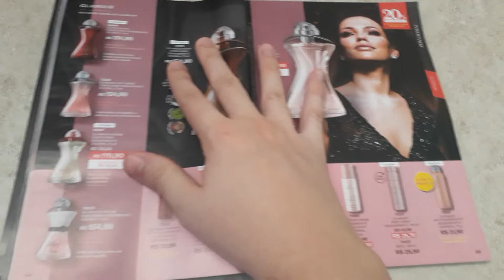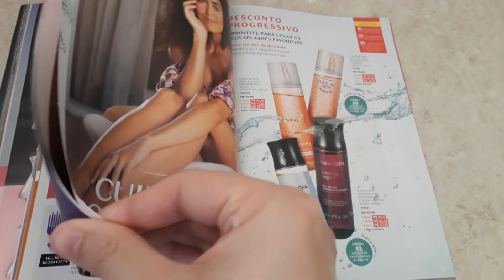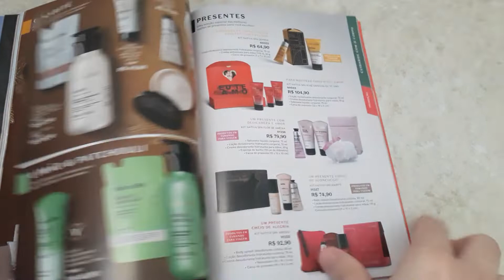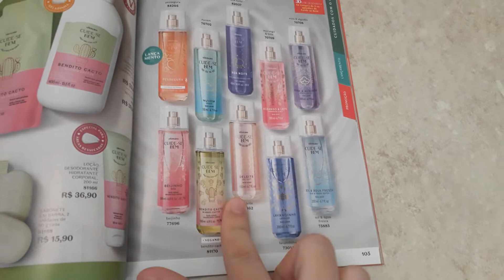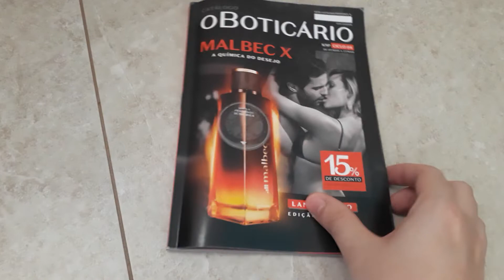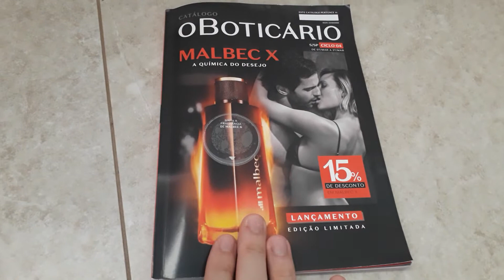Catálogo O Boticário do ciclo 4 de 2022 - Parte 2